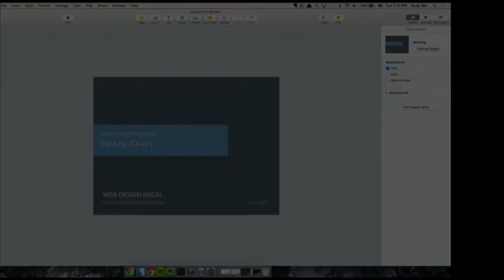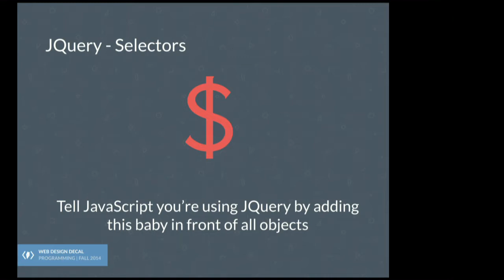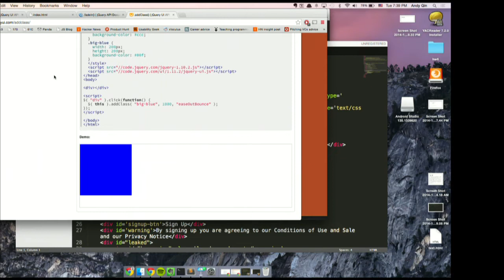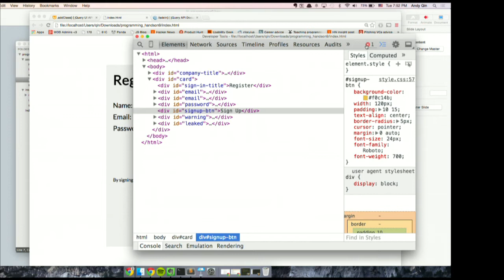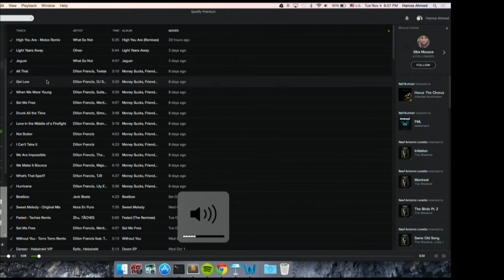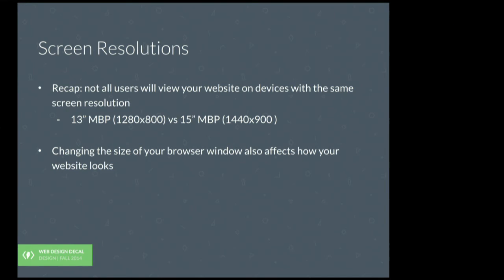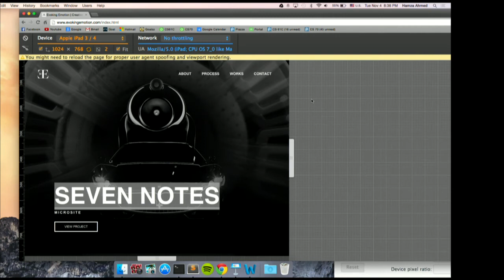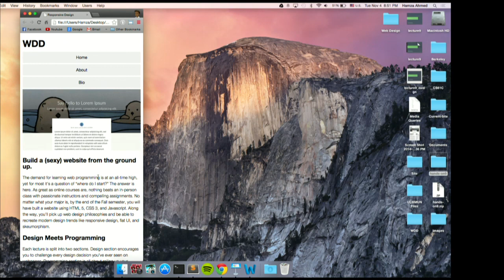Web Design DeCal - Lecture 9